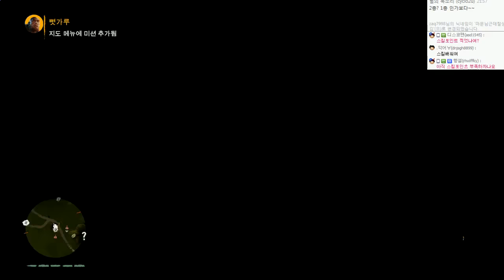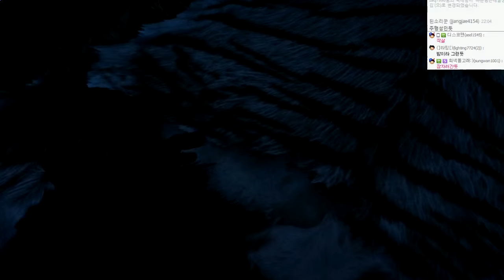파크라이 프라이멀 (스페셜에디션 DLC포함) | 석기시대 리얼생존, 왕이되라 | #37 - by조마문 (PS4) ( 60프레임 풀옵션 초고화질 FARCRY PRIMAL )